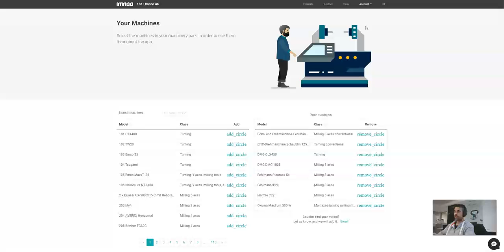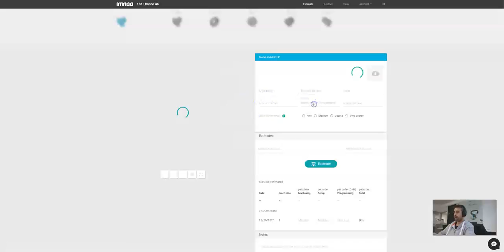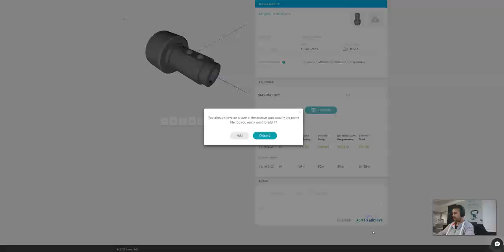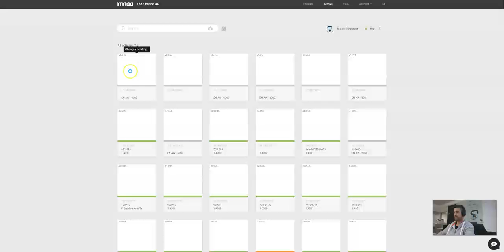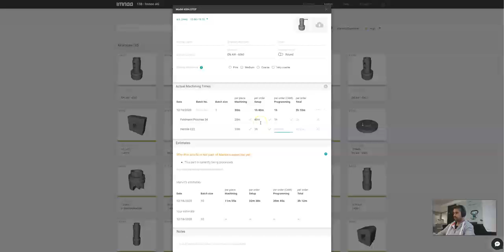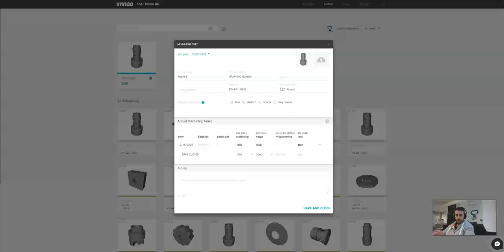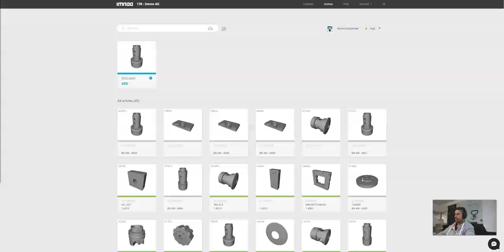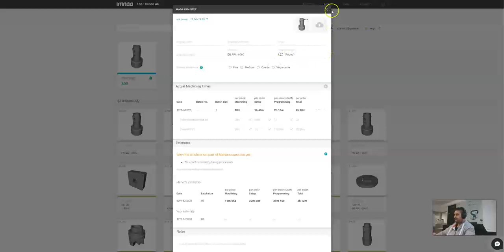Imnoo CNC Calculator for milling and turning parts - first steps with Imnoo explained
Imnoo, the AI-based Quoting-App for on-demand manufacturers

Imnoo is the Quoting-App with Artificial Intelligence that adapts to your CNC company and protects your know-how. Your sales process is automated step by step in order to win more orders.